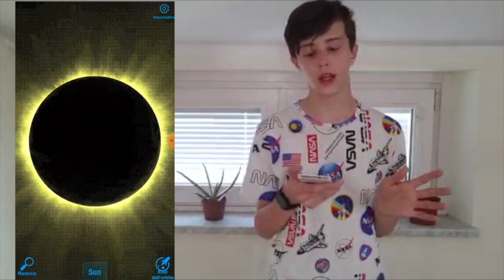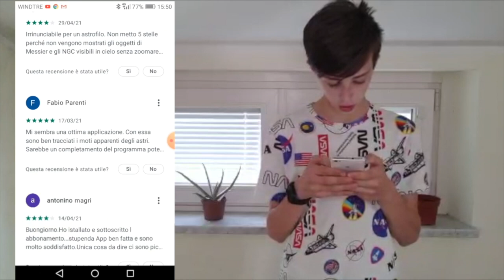app astronomiche #3 ultima parte